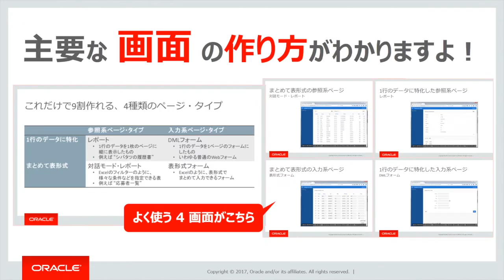ゆっきーの週刊DBちゃんねる vol.23 オラクルの開発ツール 前編 (APEX)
シバタツ流！ 無料のオラクル純正開発ツールで、データベース・システムの開発効率を改善しよう！

世の中にたくさんあふれているOracle Databaseの技術コンテンツから、おすすめのコンテンツをピックアップして、"ゆっきー"が30秒で紹介します！

ゆっきーの週刊DBちゃんねる vol.23 です！！今回は、オラクルの開発ツールに関するコンテンツをご紹介します。

前編では Oracle Application Express (APEX) の機能と使い方をピックアップしました。APEXを用いたアプリケーション開発のTipsや応用方法等、役立つ情報がつまったコンテンツです。ぜひご覧ください！